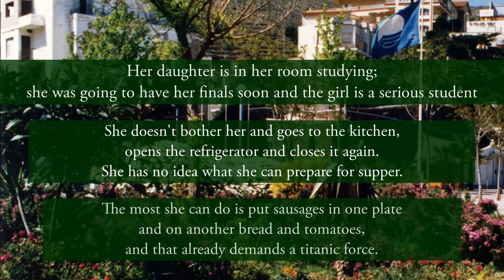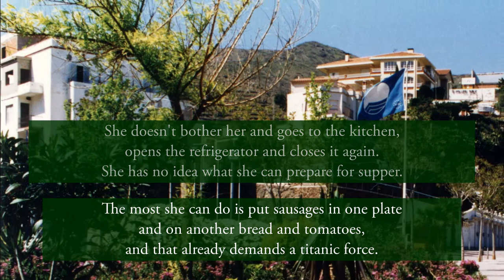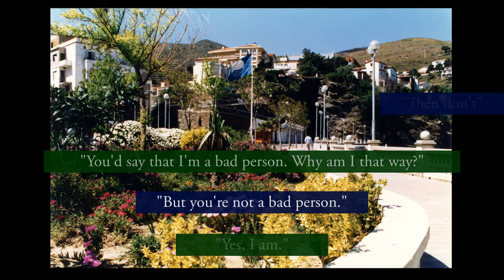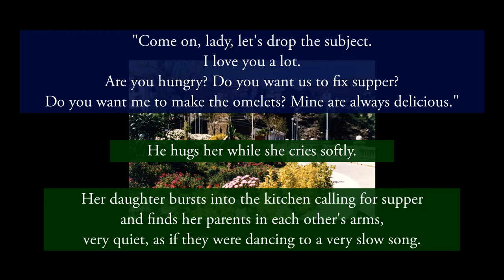Profusely Illustrated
Excerpts from Portbou: A Catalan Memoir; with Stories from We, Women, by Maria Mercè Roca, Translated and Read by Sonia Alland

Music by Frederic Mompou, Catalan Pianist & Composer (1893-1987). Performed by Ester Pineda "Frederic Mompou, Oeuvres Choisies." Used with permission by Disques VDE-GALLO. Chansons No. 3: El noi de la mare, Chansons et danses No. 7: Muntanyes regalades L'ereu riera.

Original Work by Maria Mercè Roca in Catalan: Profusamente ilustrados (Profusely Illustrated). First published in Nosaltres les dones by Rosa dels Vents-Penguin Random House, Barcelona, 2018.

Maria Mercè Roca’s tender narratives illustrate the potency of language: “the supplications were like a song and if I said them over and over I became drunk from the rhythm and the words, in a kind of ecstasy.” A profound security is derived through shared conversations, as when her father picks her up from school: “You carry the suitcase and, at first, we walk fast without saying anything as if we were afraid they’d make us go back. When we’ve covered a bit of distance we look at each other and begin to laugh. … I calm down and … nothing seems so tragic any more.” As well as wounds incurred and deepened by silence. From a trauma of police brutality scraping at the interior mind and body—to a child punished by her mother’s refusal to speak or look at her. Many layered, the architecture of steps, ceilings, and train tracks structure the waxing and waning of human life and death.

“A beautiful and poignant letter to her father. The moving experience of the first seventeen years of the life of the author from Portbou, narrated in her style, diaphanous and intense.”—Maria Barbal, Catalan Writer, Author of Stone in a Landslide

“Sonia has brought Maria Mercè’s writing to living, breathing, palpitating existence. Sonia knows the milieu, the culture, the language. She re-presents the text, carrying and holding its essence, using fresh images, metaphors, and reference points that make it accessible in the new language. Through ongoing relationship between writer and translator, a mutual respect and intimacy has produced leaps of faith and short cuts to understanding. We have here a frisson of excitement of the translator about the texts and the desire to first immerse herself and luxuriate within them and then to share them, to regift them to the world. It’s that to and fro that bears fruit, that exchange that encourages each, writer as well as translator, to uncover layers of complexity and delight in the texts.”—Roger West, Poet, Translator, Songwriter, and Performer

Maria Mercè Roca is a prominent Catalan writer who has published numerous novels, books of short stories, texts for young people, and has written for Catalan television. She has received some of the most prestigious prizes in Catalonia for her work. After recent years in the Catalan Parliament as a member of a party promoting independence, Ms. Roca has returned to writing full time with the publication of another novel, Al final, t’agradaré (You Will Like Me in the End).

Sonia Alland translates from the French and the Catalan: She has translated works by the French writer, Marie Bronsard, and the poetry in French by Salah Al Hamdani. From the Catalan, Ms. Alland has done a selection of Maria Mercè Roca’s short stories and is translating selected poems by the Catalan poets, Salvador Espriu and Narcis Comadira.